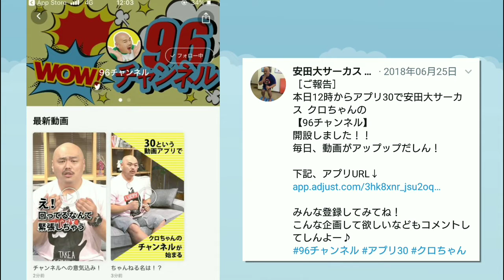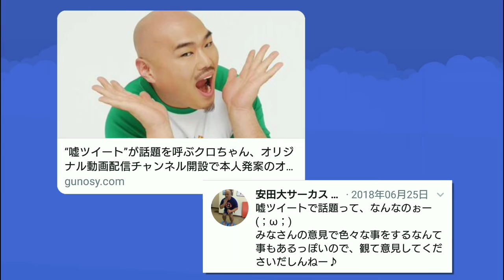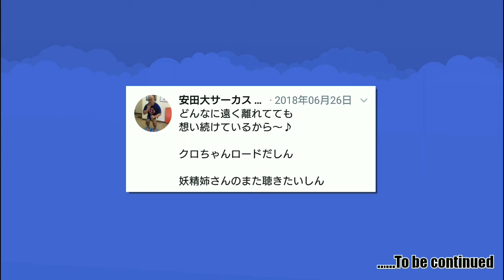クロちゃんの嘘ツイート 2018年6月25日